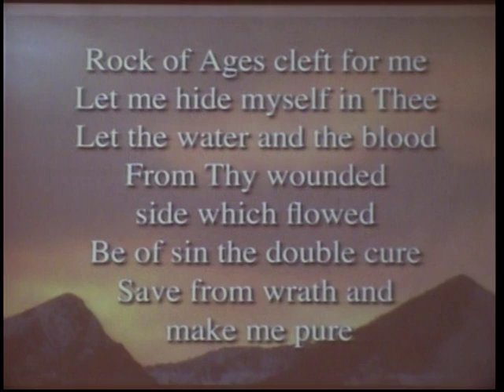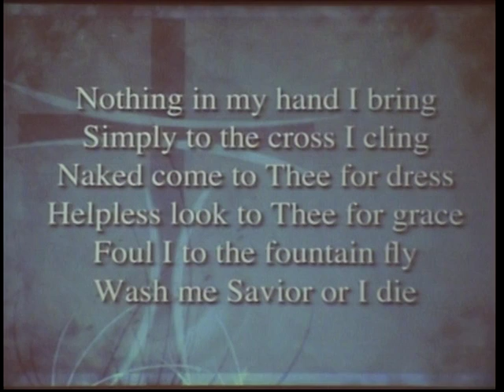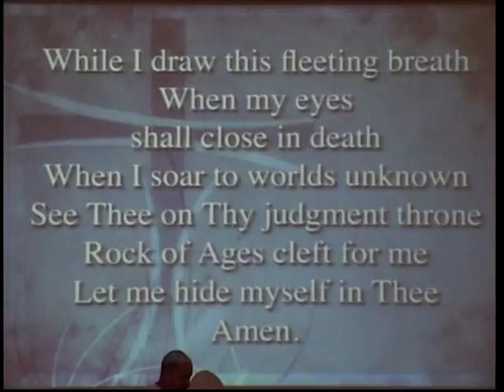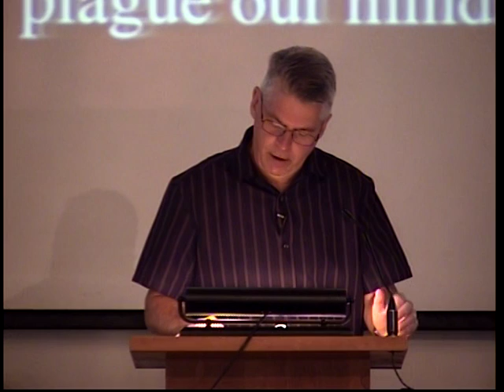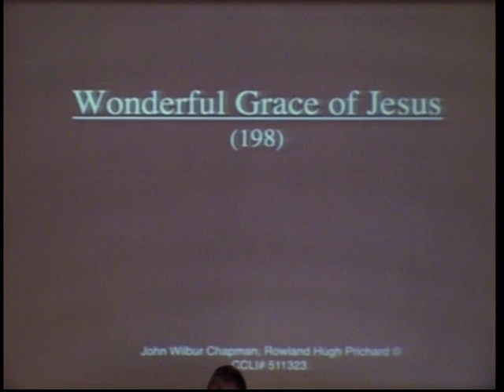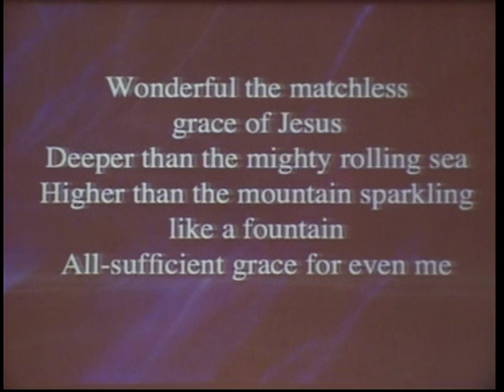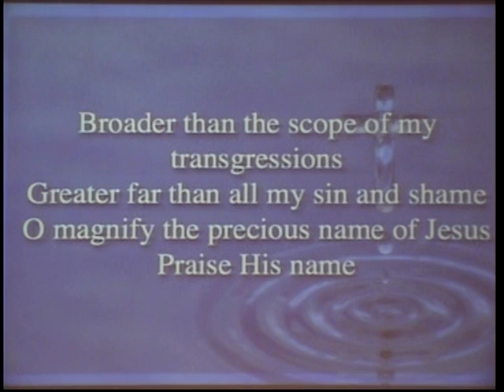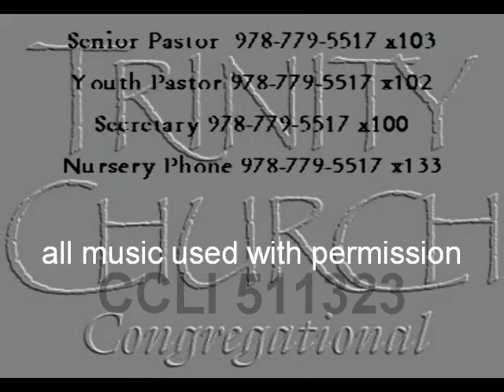Trinity Church, Congregational of Bolton MA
Sunday 3 Aug 2014